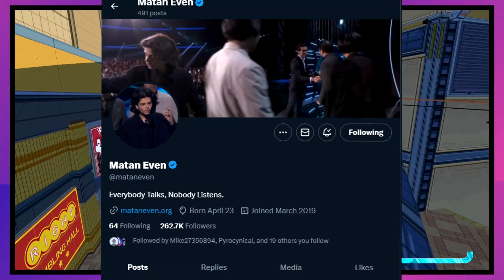The Matan Even Copycat is EMBARRASSING